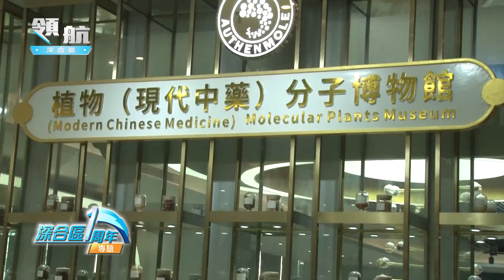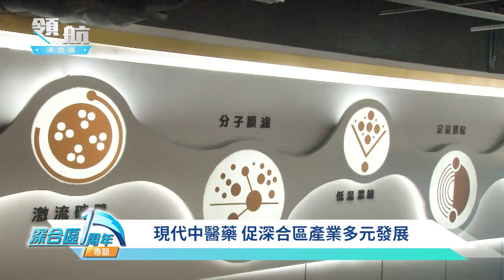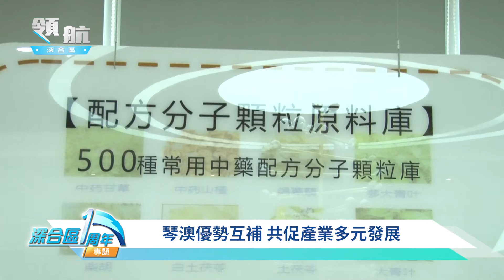【 領航深合區 丨 深合區一周年 特輯】第七集——中醫藥產業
《橫琴粵澳深度合作區建設總體方案》明確了支持澳門發展四大產業，其中在深合區發展中醫藥等澳門品牌工業備受關注，深合區不僅拓寬了澳門居民生活工作的新空間，也帶來了全新的發展機遇。本期節目邀請殷理基集團有限公司主席李佳鳴、珠海澳大科技研究院副院長王春明及分子態（珠海橫琴）中醫藥健康產業發展有限公司主管劉佩泳做客節目，分享深合區中醫藥及大健康產業的發展。

《領航深合區一周年特輯》
首播：9月17日起一連10日19:30，澳門有線電視互動新聞台（數碼頻道62台）
重播：翌日09:00，澳門有線電視第一頻道（數碼頻道61台）
重播：翌日12:00，澳門有線電視第三高清頻道（數碼頻道60台）
節目重溫： 澳門有線電視官網